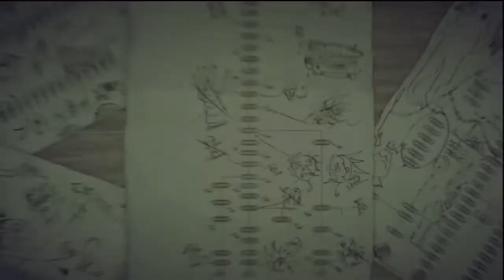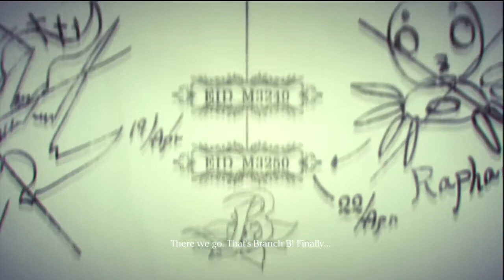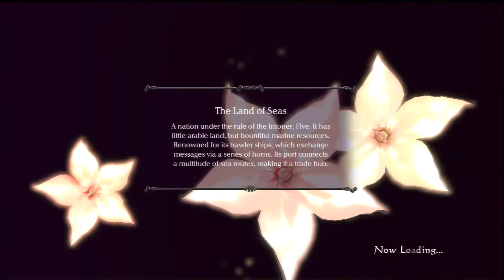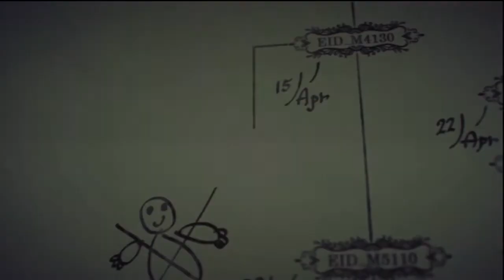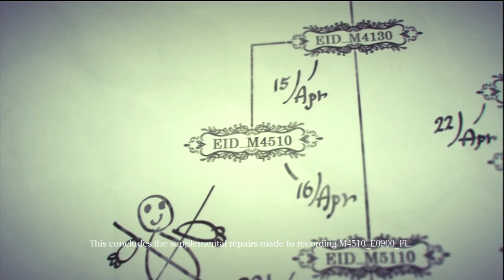Game Fly Rental (34) Drakengard 3 Part-37 Tower Power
Well in accordance to time travel plots. This all makes no sense.

Drakengard 3, originally released in Japan as Drag-On Dragoon 3 (Japanese: ドラッグ オン ドラグーン3 Hepburn: Doraggu on doragūn 3?, commonly abbreviated as DOD3), is an action role-playing game developed by Access Games and published by Square Enix exclusively for the PlayStation 3. The game was released in December 2013 in Japan and in May 2014 in North America and Europe. It is the third game in the Drakengard series, and a prequel to the original game. The game, like the rest of the series, features a mixture of ground-based hack-and-slash combat and aerial battles. The story focuses on Zero, a mysterious woman who partners with a dragon named Mikhail to kill her five sisters, who rule the world's regions. As she travels, the player discovers the true reason behind Zero's rampage.

The game, created to cater for hardcore role-playing game audiences, was developed by the same team who created the original Drakengard and series spin-off Nier, including producer Takamasa Shiba, director Taro Yoko and writer Sawako Natori. The music was composed by Keiichi Okabe, who also scored Nier. Unlike previous titles in the series, the team developed the game at Access Games, due to the company's experience at developing action titles and the team's wish to address criticisms laid at the gameplay of previous Drakengard games. Drakengard 3 received mixed to positive reviews and sales in Japan, and mixed reviews in the west: the ground-based gameplay and story were generally praised, while common critiques included the dragon gameplay, the graphics and multiple technical issues.

Developer(s) Access Games
Publisher(s) Square Enix
Director(s) Taro Yoko
Producer(s) Takamasa Shiba
Designer(s) Kimihiko Fujisaka
Programmer(s) Yoshiki Kashitani
Writer(s) Taro Yoko
Sawako Natori
Composer(s) Keiichi Okabe
Series Drakengard
Release date(s)
Mode(s) Single-player
Distribution 1 x Blu-ray Disc
Digital download